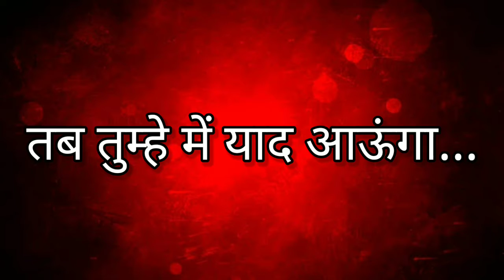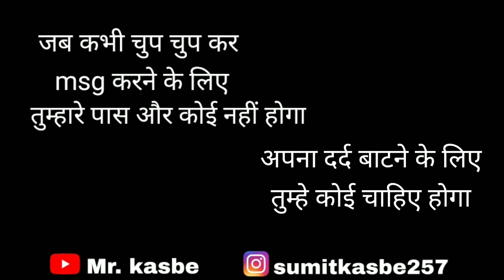तब तुम्हे में याद आऊंगा।। कुछ मेरी कहानियां पार्ट -३।। storytelling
तब तुम्हे में याद आऊंगा
कुछ मेरी कहानियां पार्ट-३
storytelling.

music credit- Wayne Jones ncs track collection.